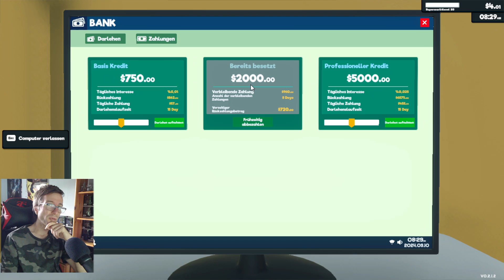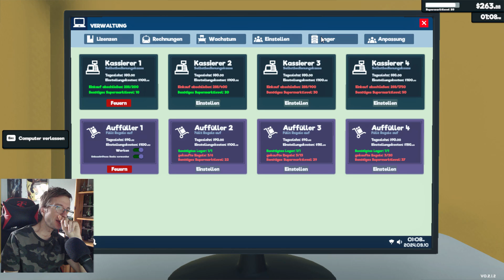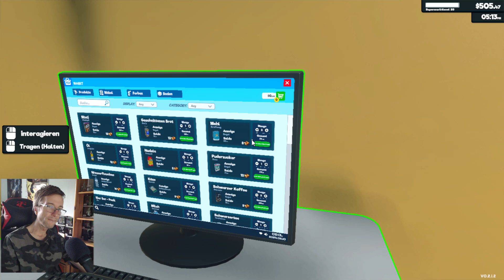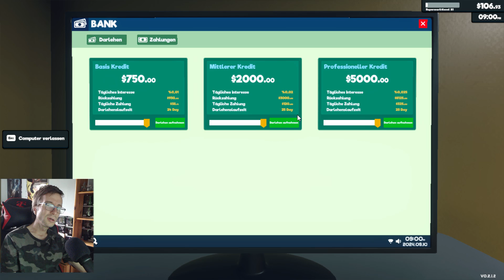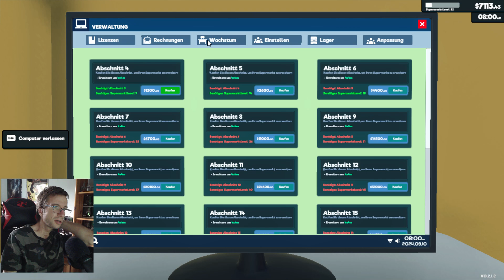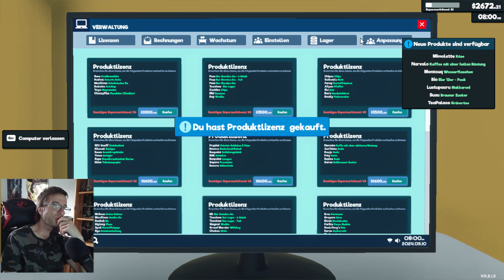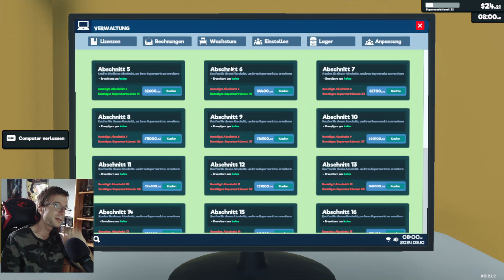Der Laden wächst (Supermarket Simulator)(P.23)(Facecam)supermarktsimulator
Playlist zum Lets Play